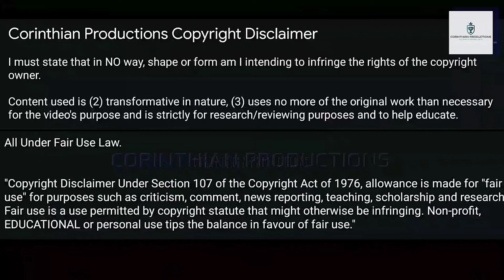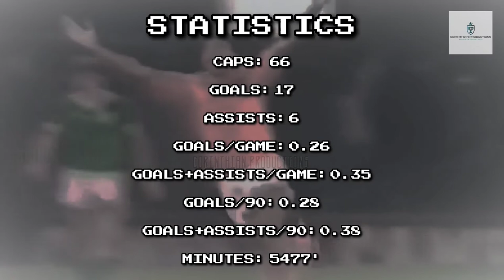Ruud Gullit | All 17 Goals for Netherlands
All of Ruud Gullit's goals for the Netherlands National Football Team. (or Holland)

Notable Previous Club: HFC Haarlem, Feyenoord Rotterdam, PSV Eindhoven (Eredivisie), AC Milan (Serie A), UC Sampdoria (Serie A) & Chelsea FC (Premier League)

Notable Honours: 2 UEFA Champions League, 1988 UEFA European Championship/UEFA Euro 88, 3 Serie A titles, 1 Coppa Italia, 2 Supercoppa Italiana, 1 UEFA Super Cup, 1 Intercontinental Cup, 3 Eredivisie titles, 1 KNVB Cup and the 1987 Ballon d'Or (European Footballer of the Year) among many other honours.